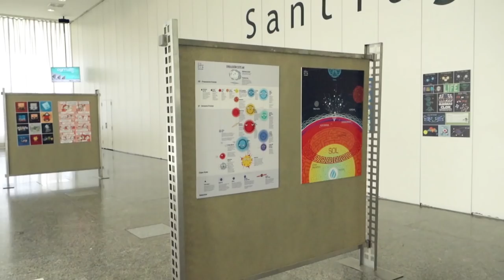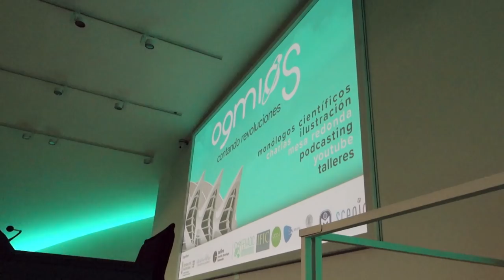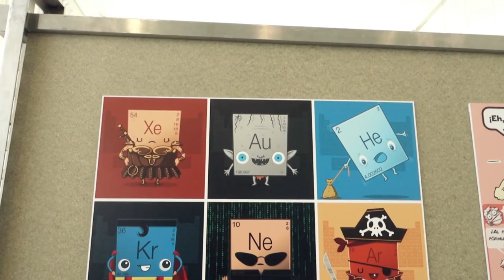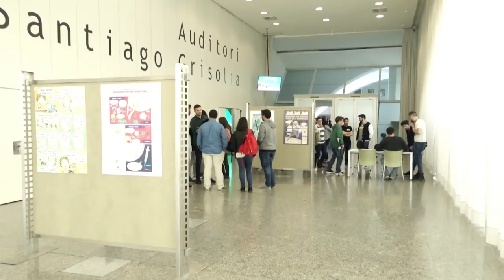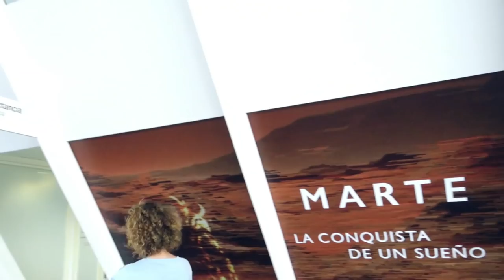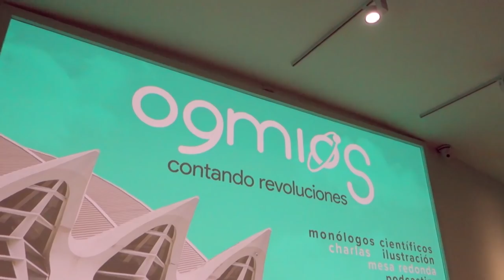OGMIOS Valencia 2019 | Vlog #4 | Huele a Química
¿Que qué es Ogmios? Ogmios es un macroevento de divulgación científica organizado por primera vez en Valencia por la Federación Valenciana de Divulgación Científica (FeVaDiC).

Un evento que juntó charlas, monólogos, podcasting, directos de youtube, ilustración científica...¡pura divulgación de la ciencia!

Os dejo los perfiles de los ponentes y organizadores:

FeVaDiC - @FEVADIC
Ignacio Crespo - @SdeStendhal
Adrián García - @elfisicobarbudo
Alberto Aparici - @cienciabrujula
Alessandra Campo - @Aless_Cam
Ana Peiró - @ampeiro
Antonio Rivera - @acienciacierta_
Arcadi García - @garirius
Carlos Romá - @DrLitos
Carmen Agustín - @CarmenAgustin
Daniel Orts - @Psiqetal
David Ibáñez - @daigilde
Eder Amayuelas - @iufala
Elena Denia - @early_universe
Elena Gamaza - @manzanactiva
Elena Pinilla - @epcienfuegos
Francesc Gascó - @El_Pakozoico
Gemma Rabal - @goldie_gemma
Isabel Cordero - @FuturaConjetura
Javier Santaolalla - @JaSantaolalla
Jordi Pereyra - @CienciaDeSofa
José Luis Crespo - @QuantumFracture
Lidia Monzón - @LidiaMonBel
Mariano Collantes - @MarianoCollante
Nuria Carrasco - @NuCarrasco
Rocío Vidal - @SchrodingerGata
Sandra Ortonobes - @lahiperactina
Santi García Cremades - @SantiGarciaCC
Carlos Pazos - @MolaSaber
Jesús Sánchez - @ALymphsLife
Miriam Rivera - @miriamriig
Pablo Bustos - @Wirdou
The Oobik Proteo-Type - @theOOBIK